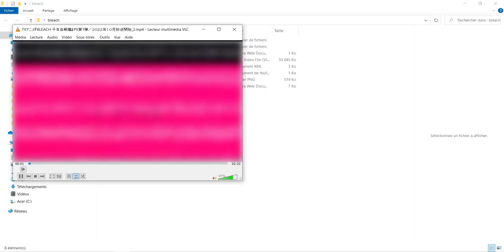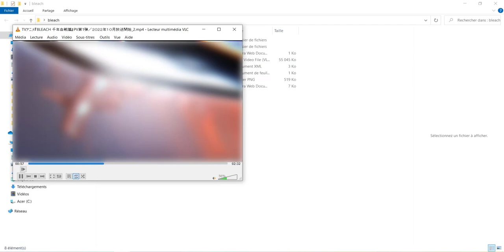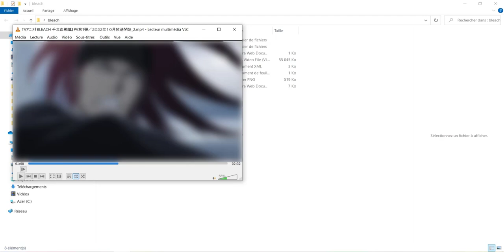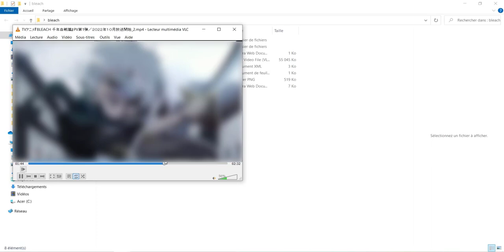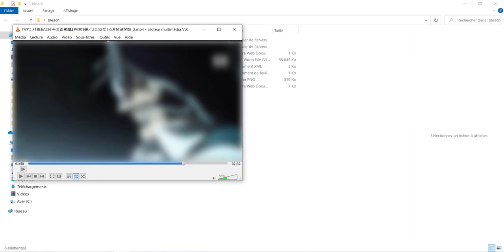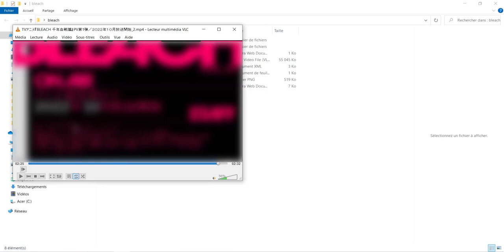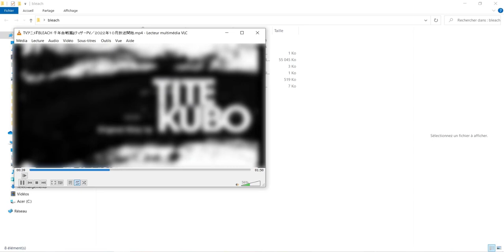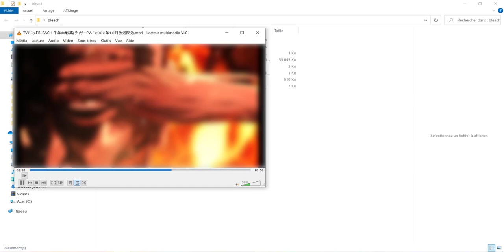Bleach : La guerre sanglante millénaire | Parlons du nouveau trailer !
Salut

Je commente le nouveau trailer du bleach qui concerne le nouvel arc qui debutera en octobre 2022.

Dites moi en commentaire si vous êtes impatient ou pas et quelle sont vo attentes...

C’est à l’occasion de l’évènement Anime Expo 2022, qui se déroule du vendredi 1er au lundi 4 juillet 2022 à Los Angeles, que nous découvrons un tout nouveau trailer pour l’anime BLEACH : Thousand-Year Blood War (Bleach : Sennen Kessen-hen).

Un nouveau visuel a également été dévoilé pour l’occasion !